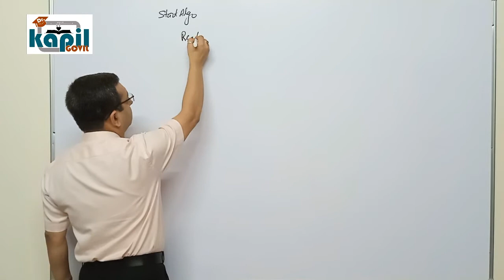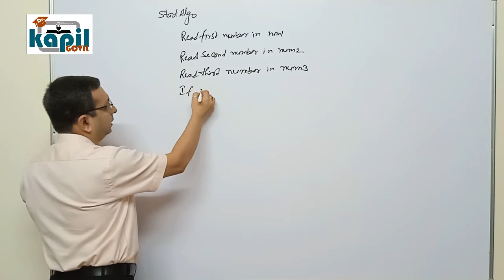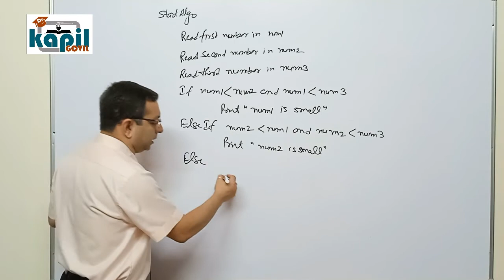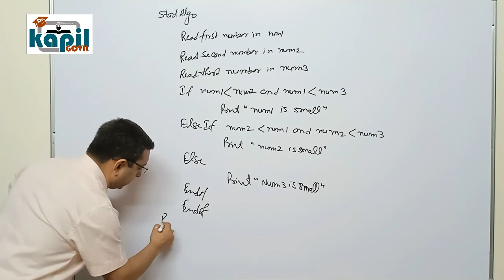3 Numbers में से smallest number कैसे निकालें | Algorithm to find smallest among three numbers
Video Title:
3 Numbers में से smallest number कैसे निकालें  | Algorithm to find smallest among three numbers

प्यारे बच्चों,

1. Smallest number kaise nikale.
2. How to find smallest among three numbers.
3. Algorithm to find smallest among three programs.
4. Smallest number nikalne ka Algorithm.
5. Algorithm to find out minimum number among three numbers.
6. Method to find smallest among three numbers.
7. Smallest number in Hindi.

शुभकामनाएं !!